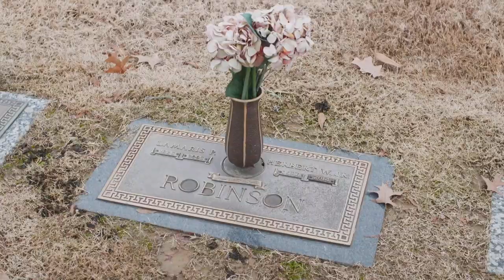Who We Are - Trailer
Interweaving lectures, personal anecdotes, interviews, and shocking revelations, in WHO WE ARE – A Chronicle of Racism in America, criminal defense/civil rights lawyer Jeffery Robinson draws a stark timeline of anti-Black racism in the United States, from slavery to the modern myth of a post-racial America. From Sony Pictures Classics. (U.S. only).

This film is exclusively available through Academic Video Online.